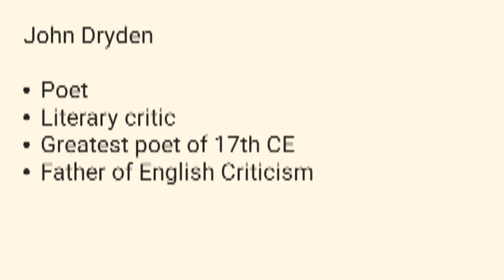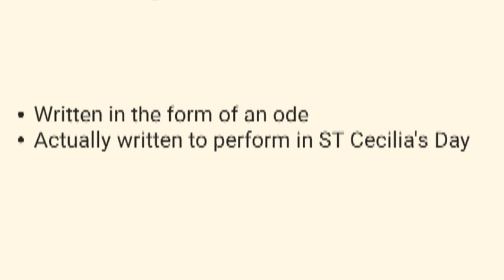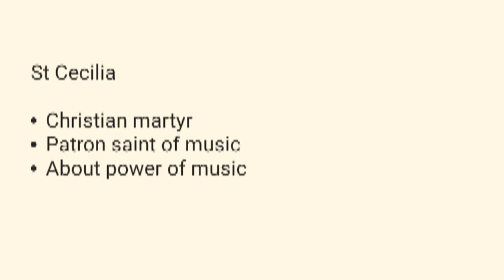A Song for St Cecilia's Day | John Dryden| Summary|Malayalam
British Literature ||
Semester 4
Kerala. University
BA English

Keralauniversity
Kerala University BA English and General English Classes
Summary in Malayalam
Notes

For notes and Doubts
Literature miss

CHECK PLAYLIST FOR ALL SEMESTER CLASSES
Grammer Classes
Global Voices
British Literature
Literature of 20th CE
Philosophy of Literature
Popular Literature and Culture
Art and Literary Aesthetics
film studies
World Classics
English for Career
Language Skills
Criticism and Theory
Dalit Literature

Literature miss